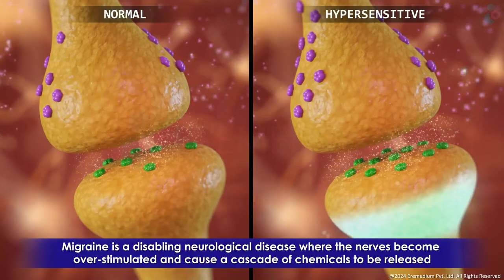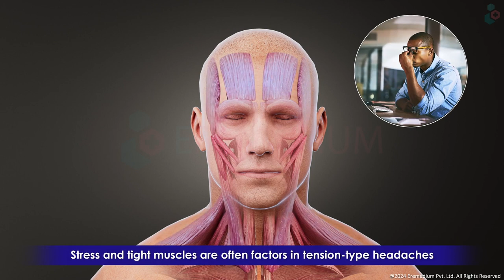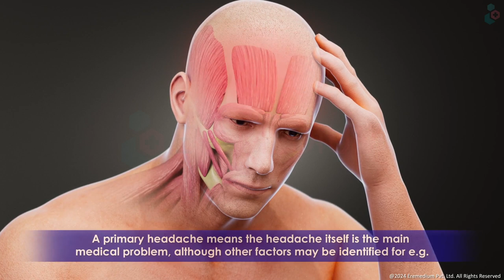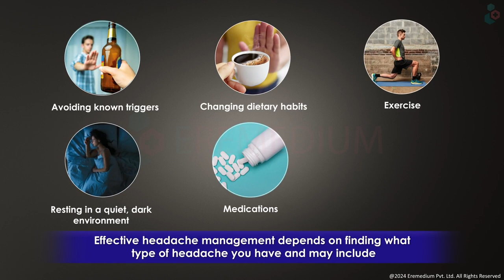Headache - Types, Causes, Symptoms, and Treatment Options | 3D Guide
A headache is pain or discomfort in the head or face area. Types of headaches include migraine, tension, and cluster. Headaches can be primary or secondary. If it is secondary, it is caused by another condition.

Watch this 3D Animation to know all about Headache, its Types, Migraine, Cluster Headache, Tension Headache, Causes, and Treatment Options
MEDICAL ANIMATION TRANSCRIPT:
Headache
A headache is pain or discomfort in the head or face
Headaches vary greatly in terms of the location and intensity of the pain, and how often the headaches occur.
The brain tissue doesn’t have pain-sensitive nerve fibers and doesn’t feel pain. But, other parts of the head can be responsible for a headache including:
*   A network of nerves that extends over the scalp
*   Certain nerves in the face, mouth, and throat
*   Muscles of the head, neck, and shoulders
*   Blood vessels found along the surface and at the base of the brain

Types of headaches
Migraine
Migraine is a disabling neurological disease where the nerves become over-stimulated and cause a cascade of chemicals to be released.

Symptoms of Migraine
The symptoms of migraine vary from person to person. Common Symptoms include:
* Moderate or severe and often intense Headache.
* Headache on one side of the head or both.
* A throbbing, pounding, or pulsating pain.
* The headache which gets worse with physical activity
* Nausea and/or vomiting
* Sensitivity to light, noise and/or smells.

Tension headaches
Tension headaches are the most common type of headache.
Stress and tight muscles are often factors in tension-type headaches.
Symptoms of Tension headaches
*   Slow onset of the headache
*   Head usually hurts on both sides
*   Pain is dull or feels like a band or vice around the head
*   Pain may involve the back part of the head or neck
*   Pain is mild to moderate, but not severe

Cluster headaches
Cluster headaches usually occur in a series that may last weeks or months.
These are the most common symptoms of a cluster headache:
*   Severe pain on one side of the head, usually behind one eye
*   The eye that is affected may be red and watery with a droopy lid and small pupil
*   Swelling of the eyelid
*   Runny nose or congestion
*   Swelling of the forehead

Causes
Headaches are classified as primary or secondary.
* A primary headache means the headache itself is the main medical problem, although other factors may be identified for e.g.
* Muscle tension
* Exposure to certain foods
* Certain Medicines
* Dehydration
* Hormone changes.
* A secondary headache is related to an underlying medical condition for e.g.
* neck injury,
* eye problems
* jaw, teeth, or sinus infection
* Meningitis
* Brain tumour
* encephalitis

Treatment Options
Effective headache management depends on finding what type of headache you have and may include:
*   Avoiding known triggers
*   Changing dietary habits
*   Exercise
*   Resting in a quiet, dark environment
*   Medications
*   Stress management

Speak to your doctor for more information on Headache
*TimeStamps*
0:00 - Introduction to Headache
0:40 - Types of Headache
0:43 - Migraine
1:19 - Tension Headache
1:52 - Cluster Headache
2:24 - Causes
2:58 - Treatment Options